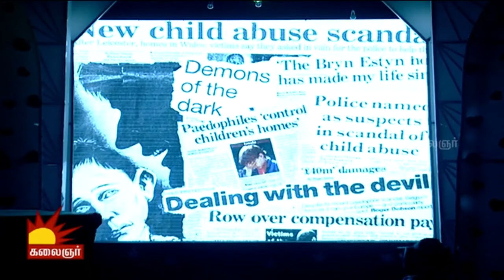Odi Vilayadu Pappa 3 | Epi 233 | Nalina | 30/06/2015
The ever smiling Nalina rocked the stage making the performance complete. She had made the right expressions with almost perfect landing steps that wowed the judges.